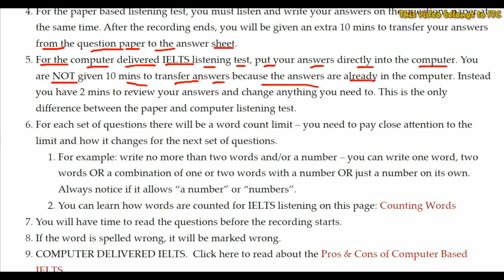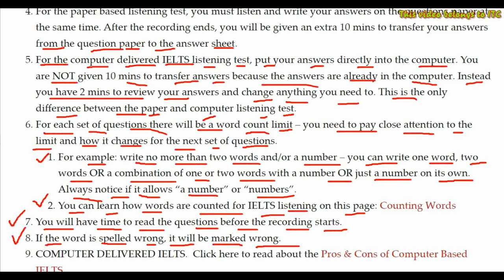IELTS LISTENING TEST INFORMATION